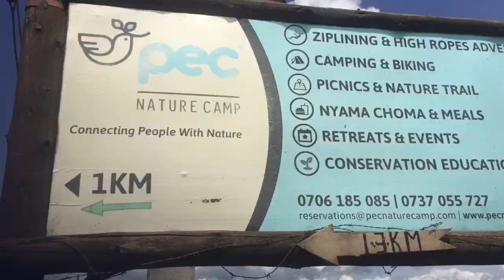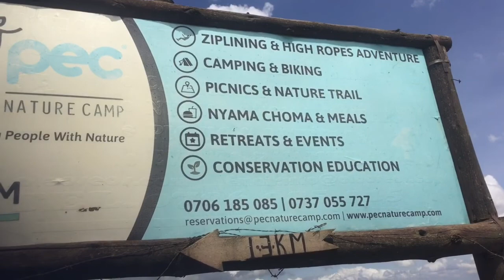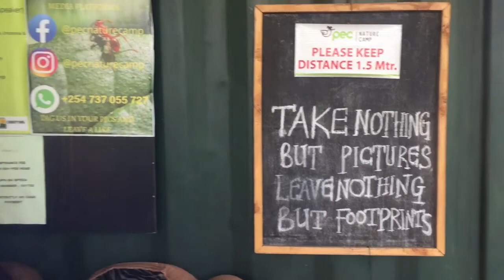PEC NATURE CAMP